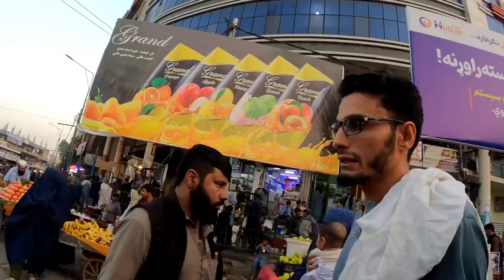First Impression of Afghanistan during Taliban government || Pakistan to Afghanistan by road Ep.04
Aslamu alekum guys,
In this I am going to show you my travel experience from Torkham to Jalalabad, also I will show you does Afghani hate Pakistani due to cricket match.

For Download Expense Report PDF file